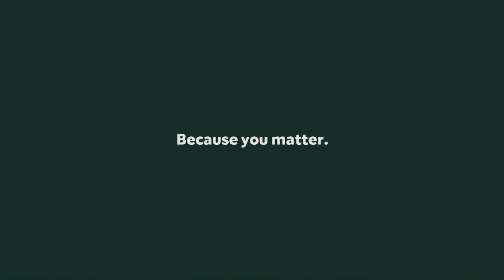Starbucks Delivers Bersama Grab Indonesia Berikan Standar Kualitas dan Kebersihan Terbaik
Starbucks delivers your coffee at the highest standard!

Kapanpun dan di manapun, kamu bisa menikmati minuman dan makanan Starbucks favoritmu tanpa khawatir karena Starbucks menjamin untuk melayani dengan standar kualitas dan kebersihan yang terbaik.

Pesan minuman dan makanan favoritmu melalui aplikasi @GrabfoodId sekarang juga!